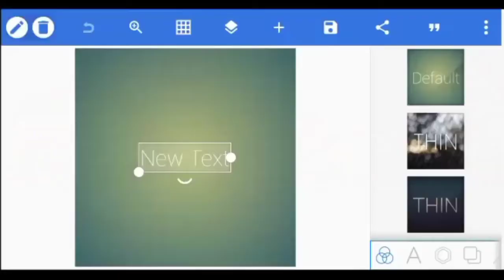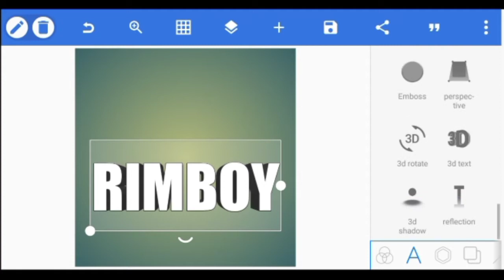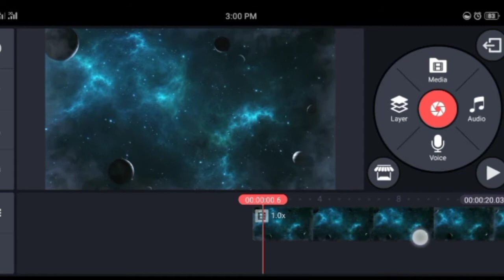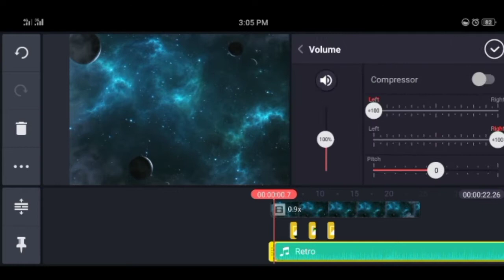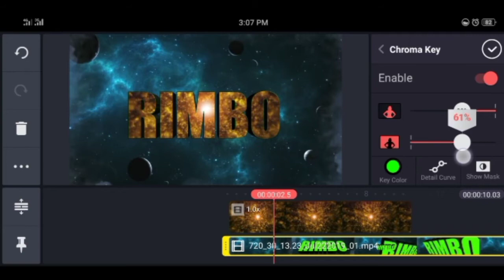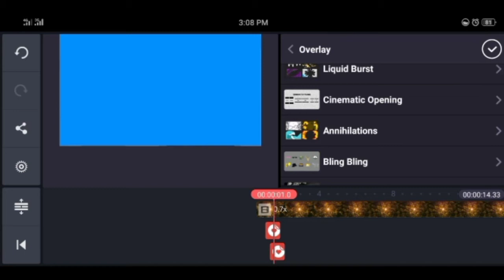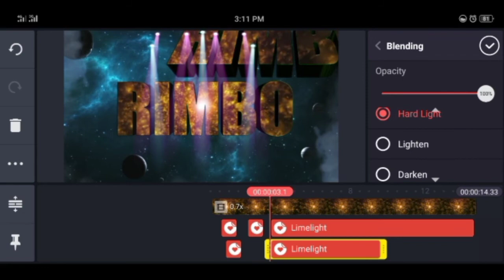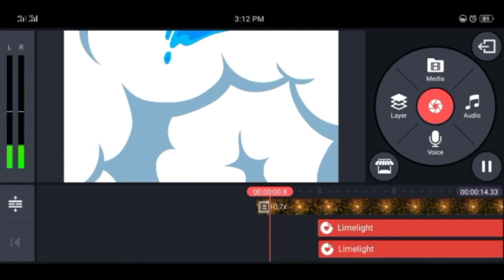PAANO MAG EDIT NG ASTIG NA INTRO USING ( KINE MASTER PRO )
Welcome to my another video tutorial mga lods andito nanaman tayu para mag hasik ng mga kaalaman sa pag e edit ng videos 😘😎 sana naman ma gustohan nyu ang tutorial natin mga lods simple lang .. and its all free wala kang babayaran dito mga lods perfect po to sa mga future videos nyo na e a upload nyu sa youtube channel nyo 💯☑️ extremely good ang pwedi mong magawa dito sa ( KINE MASTER PRO ) mga lods kakain talaga ng time pero pakikitaan ka ng MALUPIT ng result .. yang tutorial natin wala payan sa pwedi mong gawin dito sa app natu mga lods astig pero simple ang gawa nating INTRO TUTORIAL mga lods